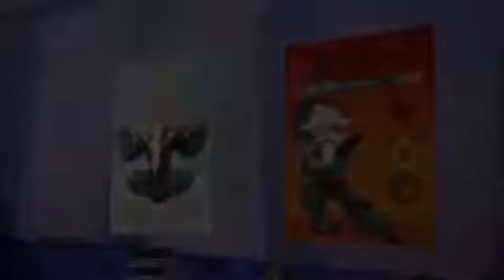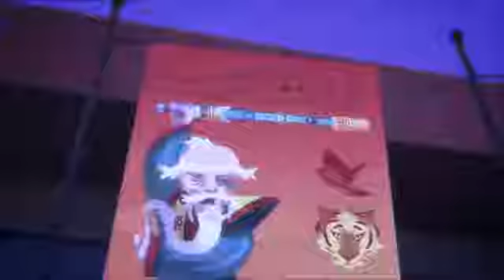CATBOY AND MASTER FANG`S SWORD WITH SONIC ON JAMIN 101 5